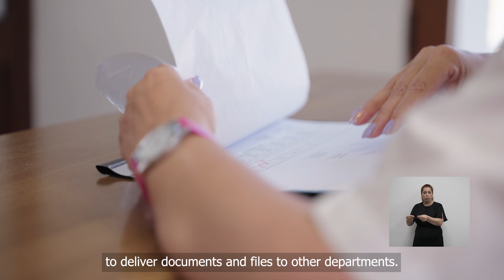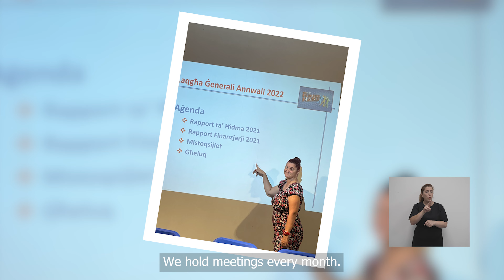ĊaVetta Lourdes Camilleri | VideoCV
Lourdes works as an office assistant at the Animal Health and Welfare Department. She is also the President of Grupp Flimkien Naslu.